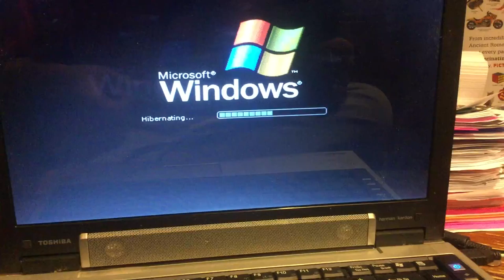jax car wash